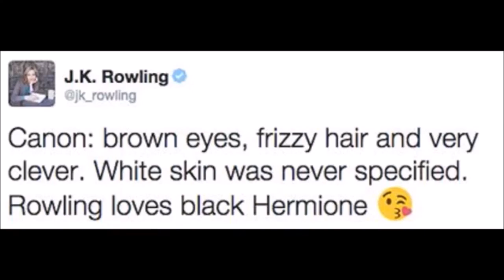Defense Against the Dark Arts Professors: Worst to Best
Harry has had seven (technically six) Defense Against the Dark Arts professors in his time. Find out which are the worst, and which are the best.